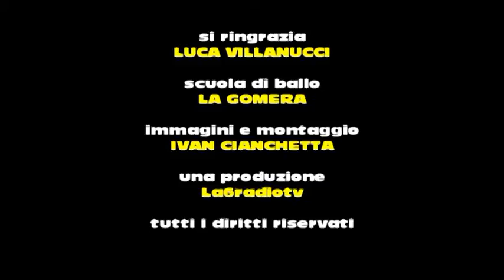La6radio: serata danzante "La Gomera" in P.zza Garibaldi -Sulmona (AQ)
21 Agosto 2013 - In P.zza Garibaldi a Sulmona la scuola di ballo "La Gomera" di Luca Villanucci ha organizzato una serata danzante. Una produzione La6radio, Sulmona (AQ)